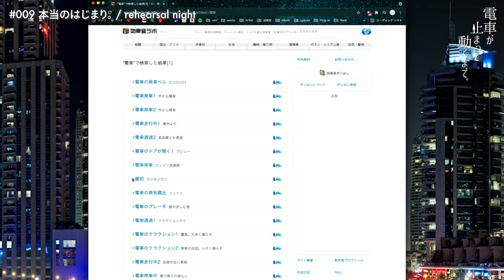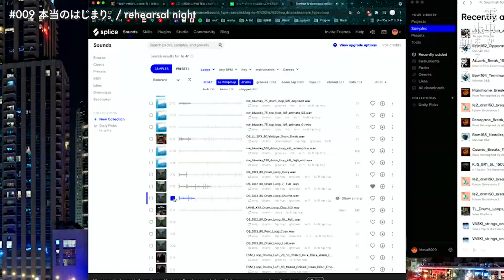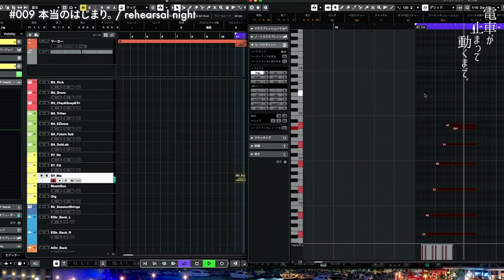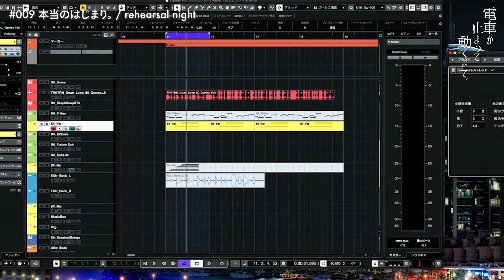#009 本当のはじまり。/ rehearsal night [compose music documentary]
毎週火/金 20:00更新。

[Chapter]
00:00 Digest - OP
00:28 Chapter 1
05:28 Chapter 2
11:04 Chapter 3
15:33 Next time preview

[Theme Song]
「夜更け」